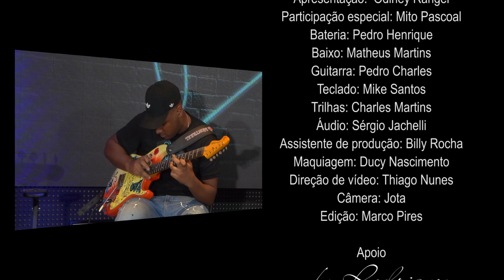Entrevista com PR. MARCUS VINÍCIUS - Programa do Rangel Talk Show #06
Entrevistas exclusivas com personalidades do meio evangélico. Apresentação Odirley Rangel.